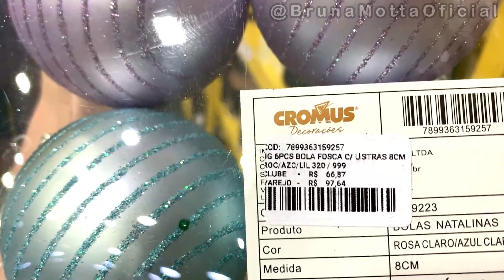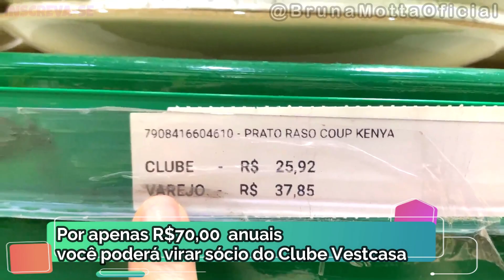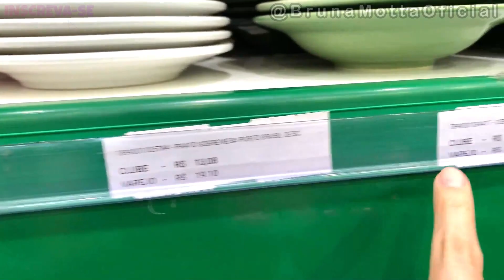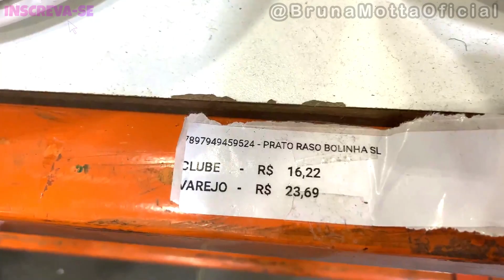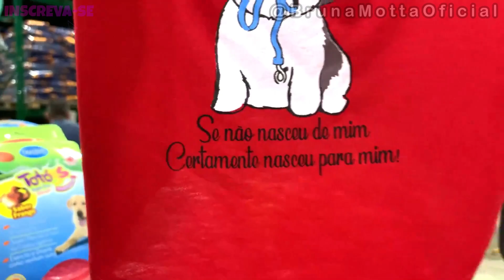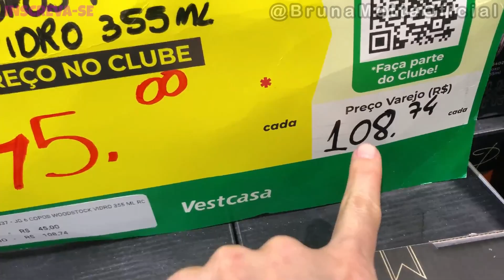TOUR MEGA LOJA VEST CASA MARGINAL TIETÊ - VLOG 9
Oieee gente tudo bem com vocês ?

Hoje trouxe um VLOG muito especial, um tour pela MEGA LOJA VEST CASA da Marginal Tietê , o video ficou sensacional, a loja é enorme, mostrei tudo pra vocês, será que é tudo isso mesmo ?

Vale apena conferir !!!

✅ Assista o vídeo até o final e não deixe de curtir, comentar e compartilhar com suas amigas!!!

0:00 Bem vindos
01:15 Se inscreva no canal
08:10 Deixe seu Like
11:11 Comente
13:11 Me siga nas redes Sociais

 👍 Recomendo assistir também :)

✅ Vlogs Divertidos e Viciantes ✅

✅ Receitas feitas com muito amor ✅

✅ Resenhas do Canal ✅